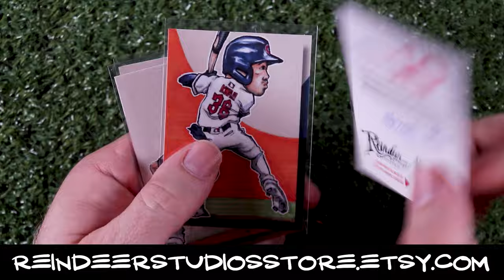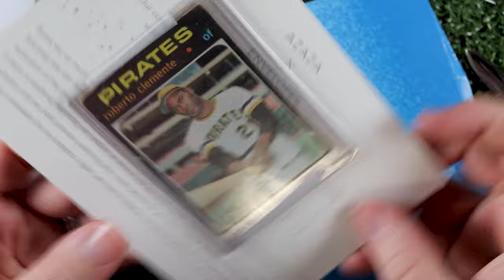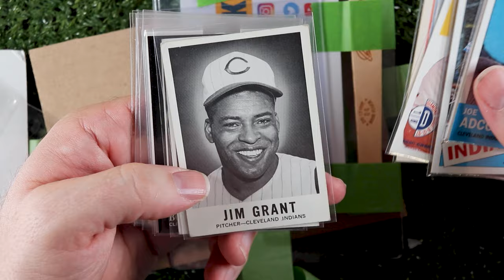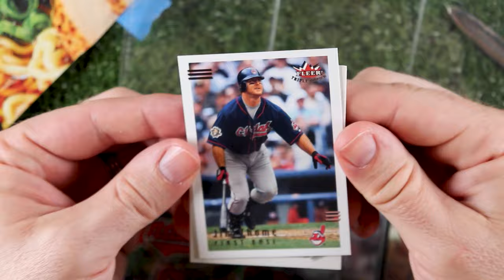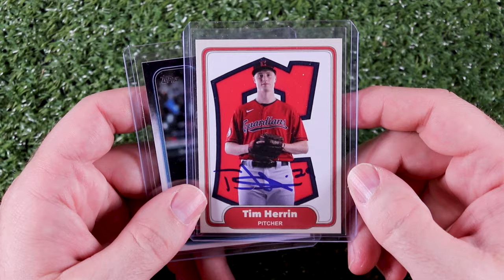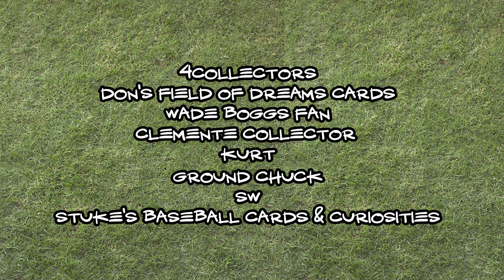June Recap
This is my June recap which includes our Shareholders’ Meeting plus contest wins and care packages from:

And if you'd like to buy any shirts (or anything else offered on my Etsy store) in person at the National, please reach out by emailing: scott @ reindeerstudios.com